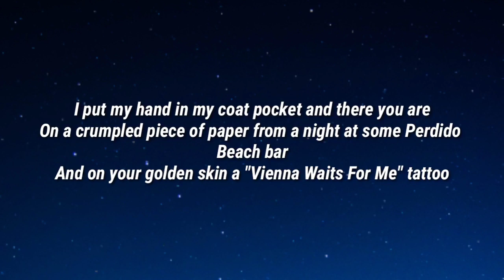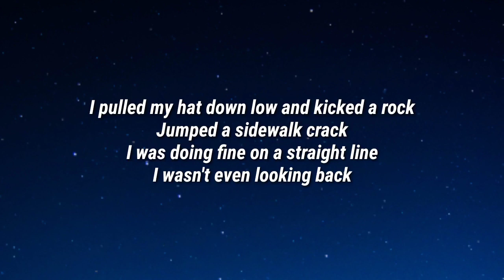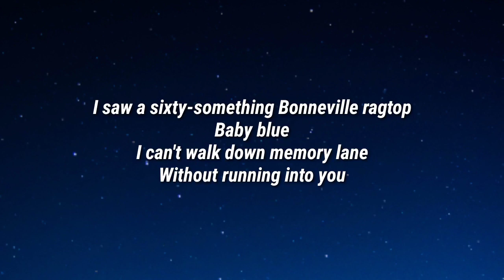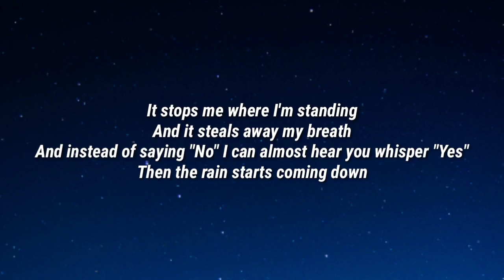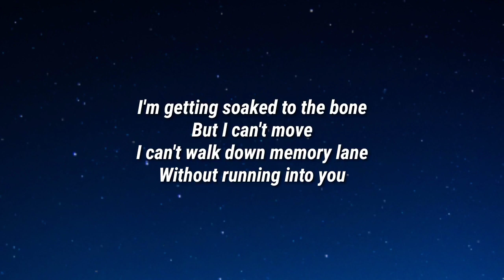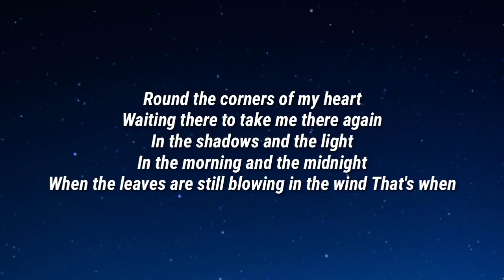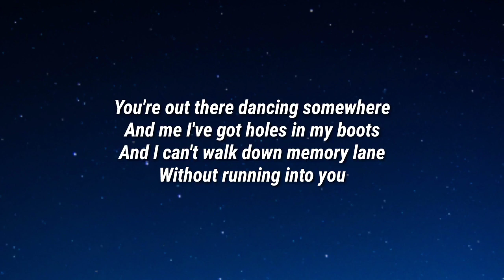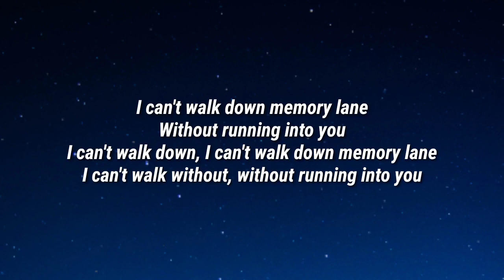Trace Adkins Running Into You Lyrics